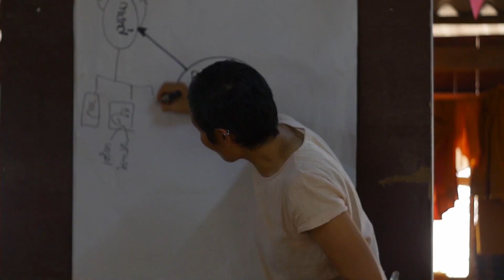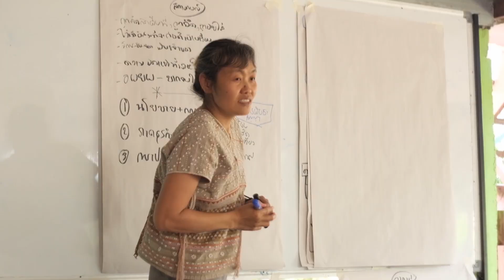มูลนิธิสร้างสรรค์อนาคตเยาวชนยื่นข้อเสนอจากงานวิจัย FPARต่อคณะกรรมาธิการเด็ก ผู้หญิง ชนเผ่าพื้นเมืองฯ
15 ธันวาคม 2566: มูลนิธิสร้างสรรค์อนาคตเยาวชน ร่วมกับเครือข่ายชุมชนชนเผ่าพื้นเมืองทั้ง 4 ชุมชน ได้แก่ (1) บ้านแม่อมกิ ตำบลแม่วะหลวง อำเภอท่าสองยาง  จังหวัดตาก (2) บ้านทิยาเพอ ตำบลสบเมย และ (3) บ้านแม่สามแลบ ตำบลแม่สามแลบ อำเภอสบเมย จังหวัดแม่ฮ่องสอน และ (4) บ้านหนองคริซูตำบลบ่อแก้ว อำเภอสะเมิง จังหวัดเชียงใหม่ ที่ร่วมทำ “วิจัยเชิงปฏิบัติการแบบมีส่วนร่วมโดยใช้แนวคิดเฟมินิสต์ พัฒนาสิทธิในการเข้าถึงทรัพยากร โดยและเพื่อผู้หญิงชนเผ่าพื้นเมือง” ยื่นผลการศึกษาสภาพปัญหา การเข้าไม่ถึงถึงทรัพยากรธรรมชาติของผู้หญิงชนเผ่าพื้นเมือง
และข้อเสนอแนะแนวทางการแก้ไขปัญหาแบบมีส่วนร่วม ซึ่งพัฒนามาจาก “วิจัยเชิงปฏิบัติการแบบมีส่วนร่วมโดยใช้แนวคิดเฟมินิสต์ การพัฒนาสิทธิในการเข้าถึงทรัพยากรธรรมชาติโดยและเพื่อผู้หญิงชนเผ่าพื้นเมือง” ต่อคณะกรรมาธิการกิจการเด็ก เยาวชน สตรี ผู้สูงอายุ ผู้พิการ กลุ่มชาติพันธุ์ และผู้มีความหลากหลายทางเพศ

โครงการ “วิจัยเชิงปฏิบัติการแบบมีส่วนร่วมโดยใช้แนวคิดเฟมินิสต์ พัฒนาสิทธิในการเข้าถึงทรัพยากร โดยและเพื่อผู้หญิงชนเผ่าพื้นเมือง” โดยมูลนิธิสร้างสรรคฺอนาคตเยาวชน ร่วมกับเครือข่ายชุมชนชนเผ่าพื้นเมืองทั้ง 4 ชุมชน ได้แก่ (1) บ้านแม่อมกิ ตำบลแม่วะหลวง อำเภอท่าสองยาง  จังหวัดตาก (2) บ้านทิยาเพอ ตำบลสบเมย และ (3) บ้านแม่สามแลบ ตำบลแม่สามแลบ อำเภอสบเมย จังหวัดแม่ฮ่องสอน และ (4) บ้านหนองคริซูตำบลบ่อแก้ว อำเภอสะเมิง จังหวัดเชียงใหม่ ได้ดำเนินงานจนจบเฟสที่ 1 ซึ่งมูลนิธิสร้างสรรรค์อนาคตเยาวชนและชุมชนชนเผ่าพื้นเมืองทั้ง 4 ชุมชน ได้ผลจากการทำวิจัยอย่างมีส่วนร่วมและรอบด้านนำไปสู่พัฒนาเป็นข้อเสนอแนะ รวมทั้งได้พัฒนาแผนงานในการรณรงค์ เพื่อรวมรวมข้อคิดเห็นเพิ่มเติมไปพร้อมๆกับการผลักดันแก้ไขปัญหาร่วมกับหน่วยงานที่เกี่ยวข้องทั้งในระดับชุมชน ประเทศ และนานาชาติ เพื่อนำไปสู่การแก้ไขปัญหาสถานการณ์การเข้าไม่ถึงสิทธิในทรัพยากรธรรมชาติ ของผู้หญิงชนเผ่าพื้นเมือง อันเป็นผลสืบเนื่องมาจาก
 (1) นโยบายและกฎหมายที่เกี่ยวข้องกับทรัพยากร ที่ดิน ป่าไม้ น้ำและอากาศ
 (2) การดำเนินงานและ/หรือแผนงานที่จะดำเนินงาน ของโครงการพัฒนาขนาดใหญ่และทั้งของภาครัฐและเอกชน
 (3) การเปลี่ยนแปลงสภาพภูมิอากาศ

 มูลนิธิสร้างสรรค์อนาคตเยาวชนและตัวแทนผู้หญิงจากชุมชนชนเผ่าพื้นเมืองทั้ง 4 ชุมชน ที่เข้าไม่ถึงสิทธิบนทรัพยากรได้อย่างเป็นธรรมจึงได้นำผลการศึกษาสภาพปัญหาการเข้าไม่ถึงทรัพยากรธรรมชาติ ของผู้หญิงชนเผ่าพื้นเมืองและข้อเสนอแนะแนวทางการแก้ไขปัญหาแบบมีส่วนร่วม ทั้งต่อคณะกรรมาธิการกิจการเด็ก เยาวชน สตรี ผู้สูงอายุ ผู้พิการ กลุ่มชาติพันธุ์ และผู้มีความหลากหลายทางเพศ รวมทั้งผู้ที่มีส่วนเกี่ยวข้องกับเรื่องนี้

โดยมีความคาดหวังมากว่า ข้อค้นพบและข้อเสนอเหล่านี้จะได้ถูกกับคณะกรรมาธิการเด็ก เยาวชน ผู้หญิง ผู้สูงอายุ ผู้พิการ ชนเผ่าพื้นเมือง และผู้มีความหลากหลายทางเพศรับฟัง นำไปสู่การแก้ไขกฎหมายและนโยบายอย่างมีส่วนร่วมจากผู้หญิงและเยาวชนที่มีความหลากหลายทางเพศ จากเผ่าพื้นเมืองผู้ได้รับผลกระทบโดยตรง